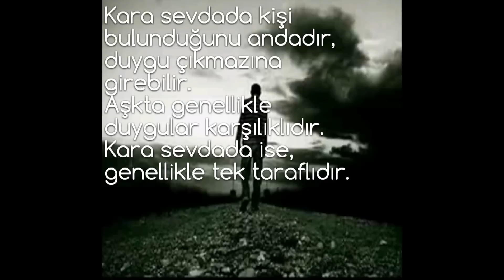Kara Sevda Fotograflar